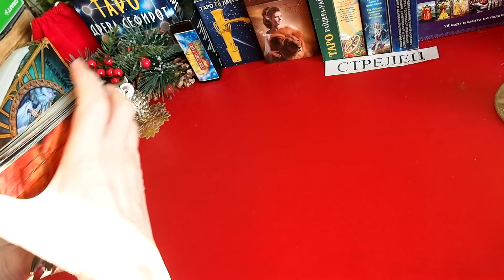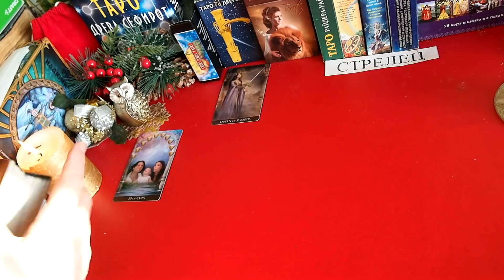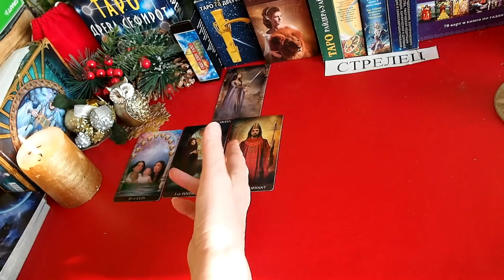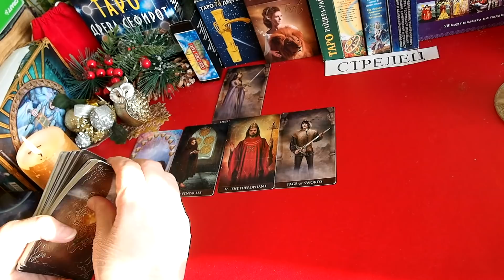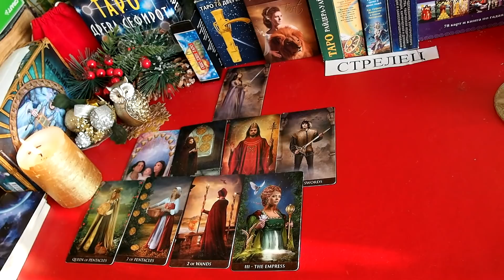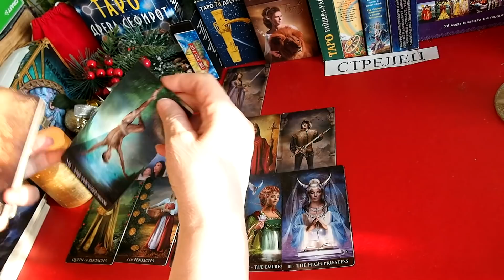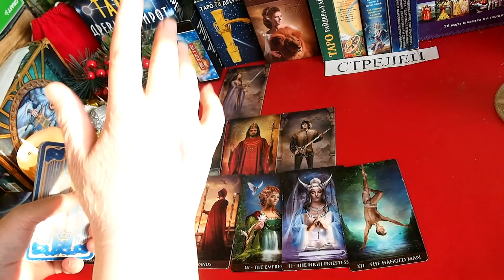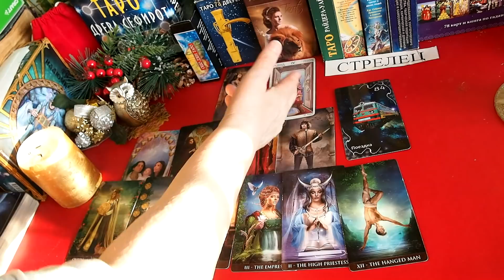СТРЕЛЕЦ. 2022 год. Главные события. Крутой поворот. Перспективы, шансы, тайны. Таропрогноз.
СТРЕЛЕЦ.  ПРОГНОЗ  на 2022 год.  Что изменится? Чего ожидать?  Тарогороскоп.
ТАРО  прогноз событий  на  2022 г..
Данный прогноз носит общий характер.
  За  индивидуальными консультациями  обращаться: на эл.почту:
С заявками на обучение  обращаться:
Запись на обучение Таро для начинающих – через электронную почту или Инстраграм.  Программа обучения для начинающих:  Практика раскладов Таро – от простого к сложному.. Базовый видеокурс «Как научиться читать расклады? »